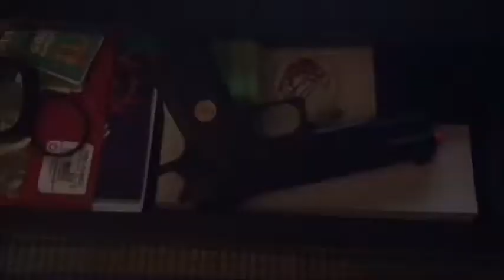Degrade episode 1 degrade’s beginning part 2 LEFT BEHIND